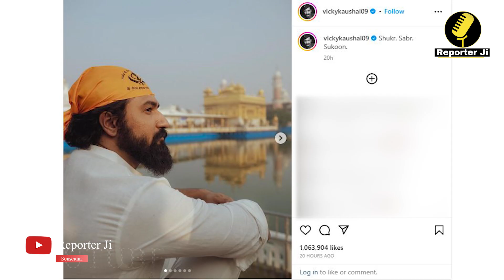Sam Bahadur: Vicky Kaushal, Meghna Gulzar Visit Golden Temple; सैम बहादुर विक्की कौशल मेघना गुलज़ार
meghna gulzar,vicky kaushal,sam bahadur,sam bahadur trailer,vickykaushal,meghnagulzar,sambahadurtrailer,sambahadur,sambahdur,sammanekshaw,sam manekshaw,fatimasanashaikh,fatima sana shaikh,sanyamalhotra,sanya malhotra,ronniescrewvala,ronnie screwvala,rsvp,rsvp movies